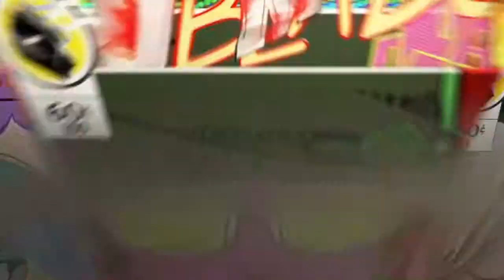Sub Sunday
SHAREfactory™